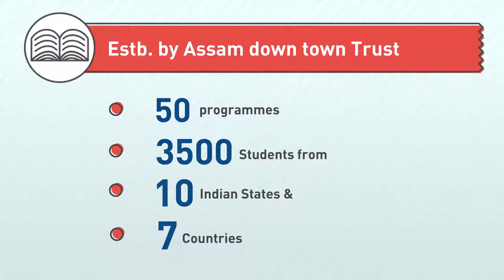Assam Down Town University Animated Video